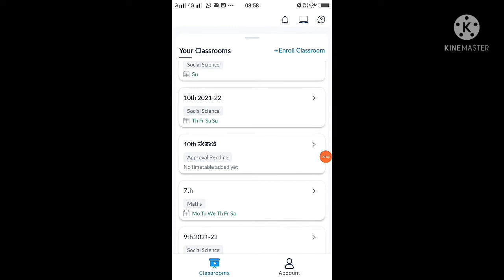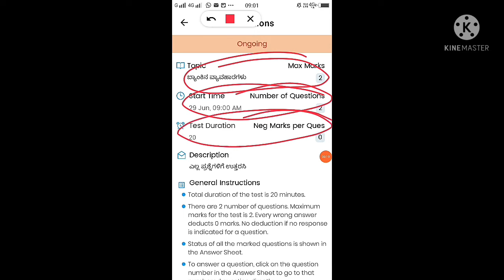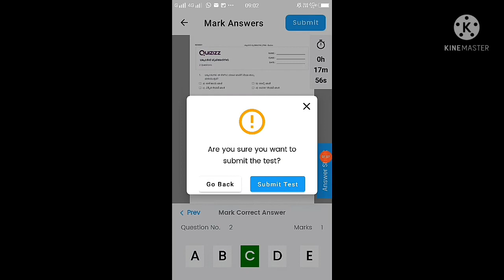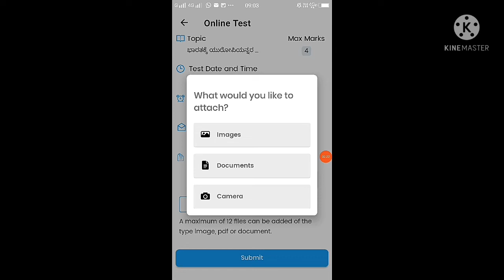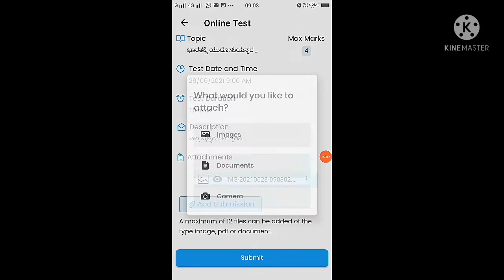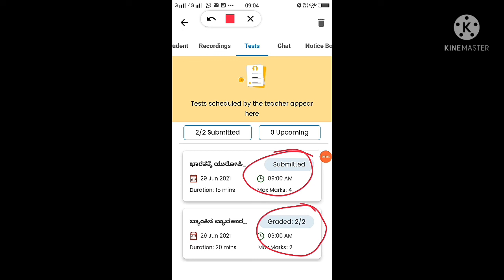TEACHMINT. HOW TO ATTEND TESTS WITH TEACHMINT APP? WATCH THIS VIDEO (ಕನ್ನಡ)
ವಿದ್ಯಾರ್ಥಿಗಳು TEACHMINT app ನಲ್ಲಿ ಉತ್ತರ ಬರೆಯುವುದು ಹೇಗೆ? ಅದನ್ನು submit ಮಾಡುವುದು ಹೇಗೆಂಬುದನ್ನ ತಿಳಿಯಲು ಈ ವಿಡಿಯೋ ನೋಡಿ.